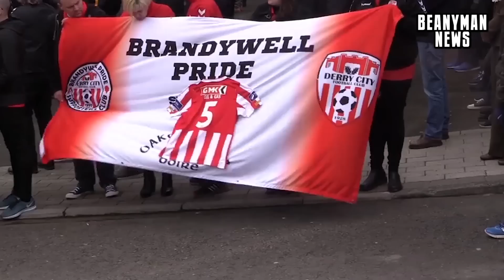Funeral of Derry City's captain Ryan McBride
Funeral of Derry City FC Captain Ryan McBride who died aged 27 on Sunday. Hundreds gathered for the service at St Columba's Church Longtower in the city. The defender was found dead at home on Sunday night, aged 27. The cause of death is unknown.